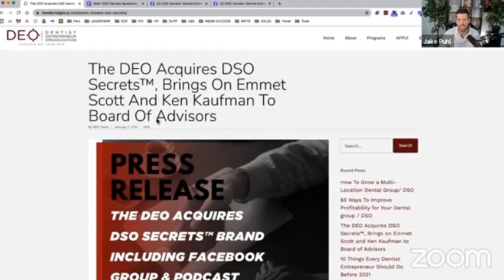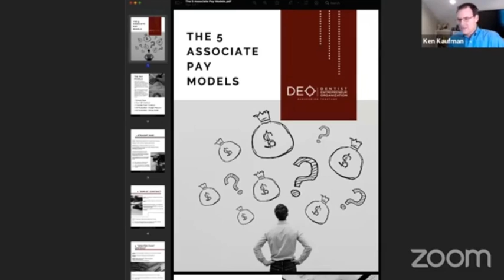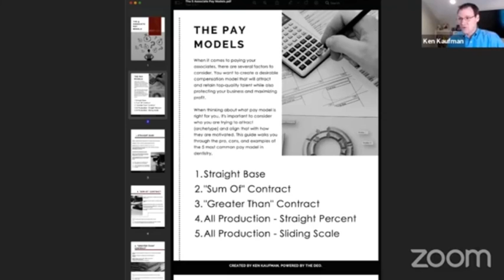2021 February AMA with Ken Kaufman & Jake Puhl — DSO Secrets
Check out this months Ask Me Anything series with Jake Puhl, CEO of the DEO, & Ken Kaufman, CFO of Community Dental Partners (90+ Locations) as they discuss various topics from, systems, people, finance, and much more!

Gain access to exclusive content and great conversations with nearly 3,000 dentist-entrepreneurs, in the DSO Secrets Facebook Group!